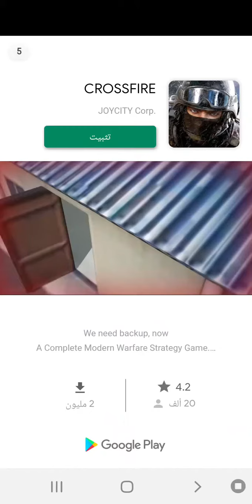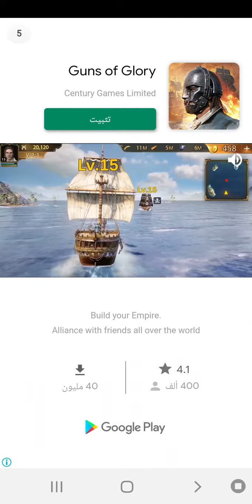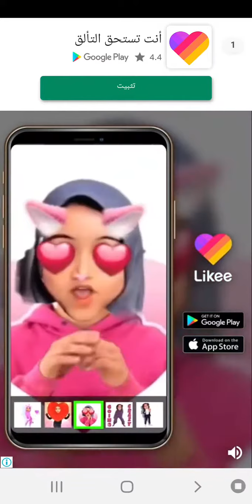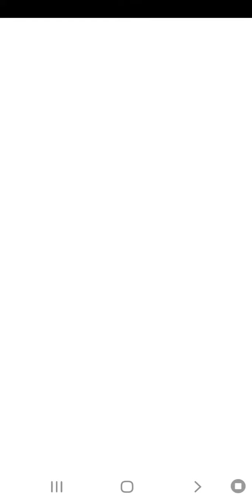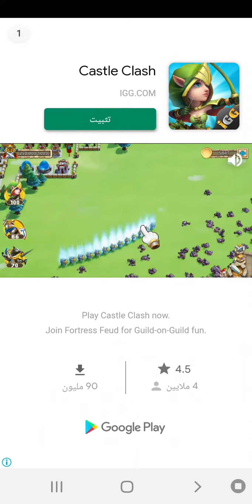Galaxy Attack_2021 space attack galaxy shooter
space attack,
space attack game,
space attack movie,
space attack firework,
space attack movie in hindi,
space attack atari 2600,
space attack board game,
space attack supercops versus supervillains,
space attack music,
space attack lxst cxntury,
space attack hollywood movie in hindi,
space attack galaxy shooter,
space attack atari,
space attack berjaya times square,
survive space attack board game,
angry birds space attack,
space shooter galaxy attack all bosses,
space shooting galaxy attack all bosses,
space shooter galaxy attack boss 10,
space engineers base attack,
space engineers attack drone,
doraemon space attack,
space shooter galaxy attack hack download,
space engineers attack drone script,
doraemon space attack movie,
space shooting galaxy attack black dragon,
space engineers attack drone tutorial,
attack on deep space 9,
space engineers pirate attack,
space engineers attack ship,
space engineers attack,
space attack on earth,
space attack full movie in hindi,
space attack full movie,
attack from outer space,
federation space attack,
passion fruit space attack,
attack from space 1964,
attack from outer space storyworks,
space attack game 80s,
space attack green screen,
space shooter galaxy attack mod apk,
space shooting galaxy attack hack,
space shooter galaxy attack hile,
space haven attack,
space engineers attack helicopter,
space shooter galaxy attack hack,
space jet galaxy attack,
attack on space jam,
space junk attack,
space attack level 42,
little singham space attack,
attack on space live action,
space monster attack,
space marines attack,
space marine attack bike,
space invaders nagoya attack,
space attack nokia,
space attack of the mutant 50ft kebab,
space jam attack on titan,
space attack pubg,
space attack passion fruit,
pakdam pakdai space attack,
art attack space planet,
space war attack ps2,
space pirate attack,
space planet base attack,
art attack space rocket,
roblox zombie attack space gun,
mighty raju space attack,
space alien attack earth rick and morty,
space ronin 7 attack on titan,
space godzilla attacks,
space man attacks walmart,
attack on titan space,
attack on titan space jam,
space shooter galaxy attack trailer,
attack from space trailer,
kirby mass attack space theme,
space monsters attack tokyo,
space shooter galaxy attack unlimited gems,
space shooter galaxy attack vip,
space attack 1,
space shooter galaxy attack boss 11,
attack from space 1965,
space shooting galaxy attack boss 15,
space shooting galaxy attack boss 14,
attack from space 1959,
galaxy attack space shooter 2020,
space shooter galaxy attack boss 20,
space shooter galaxy attack boss 26,
space shooter galaxy attack boss 29,
space shooter galaxy attack boss 27,
space shooting galaxy attack boss 28,
space shooter galaxy attack boss 21,
space shooter galaxy attack boss 31,
space shooter galaxy attack boss 30,
space shooter galaxy attack boss 32,
space shooter galaxy attack boss 33